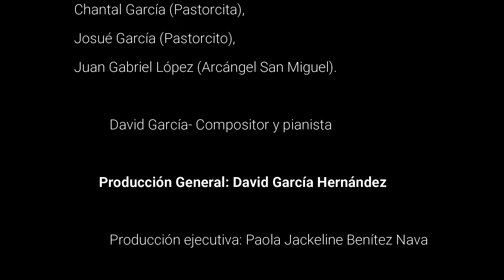Navidad con Sabor Navideño 2021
Cadena GR, David García & la Compañía de Tradiciones Mexicanas con Corazón de Niño

Nos presentan un especial de navidad.

NAVIDAD CON SABOR A MÉXICO

Esperemos sea de su agrado y nos regales un like así también nos ayudes a compartir.